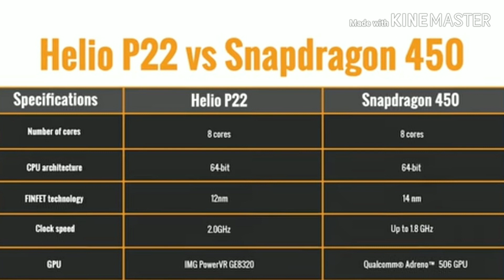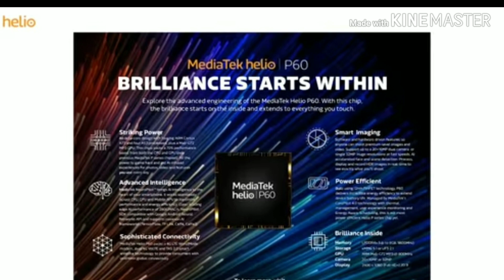Why MediaTek Helio P22 Processor is so Popular With Budget Smartphones??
Doston, MediaTek ne budget range ke phones mein kuch nahut acche processors laye hue hai... Especially agar aap Helio P22 ko dekhoge toh ye ek badhiya processor hai aur aaj kal bahut sare 10k ke neeche wale smartphones mein aa rahaa hai. Is video mein main apko batata hoon ki kyun ye processor itna popular hua hai...